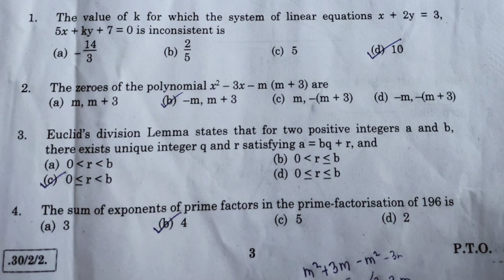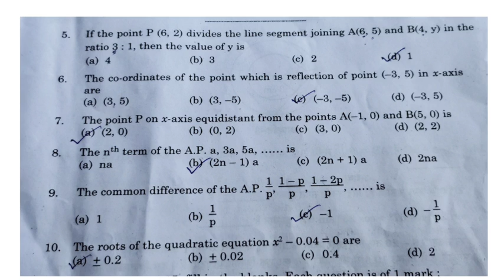Cbse class 10 standard Maths 2020solutions part 1/By Maji Sir